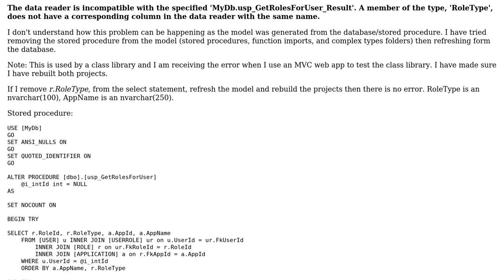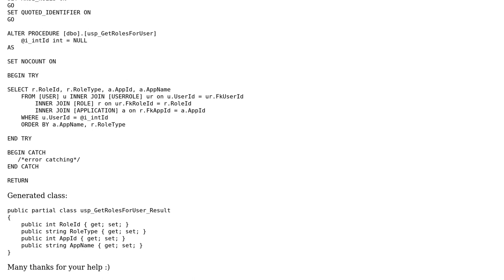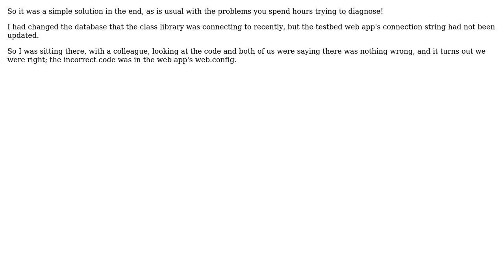Data reader incompatiable error when Entity Framework model generated from a database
With thanks & praise to God, and with thanks to the many people who have made this project possible! You are responsible for your own actions.